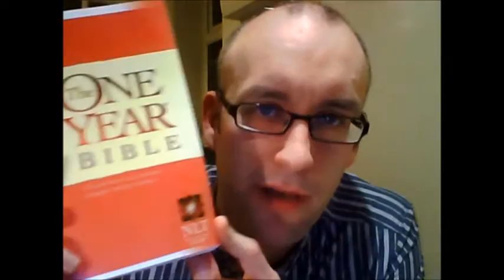the father's forbearance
This year myself and others at my church are reading through the One Year Bible, and throughout the year at various points I'll be delving into the passage of the moment and exploring what it has to say to us about our discipleship.

Today's passage is Genesis 8 and the story of Noah back on dry land and the sign of the rainbow. I'm exploring here how what can seem like a difficult story to square with modern sensibilities might actually be an encouraging one about a good God who 1) is not afraid to tackle evil head on, but 2) whose creative posture of forbearance opens up space for the transformation of corrupt human hearts and the creation of a new world.

to post any comments or feedback and let me know what you think.